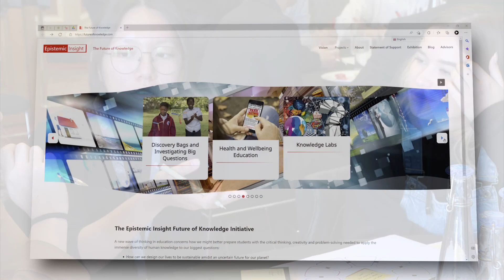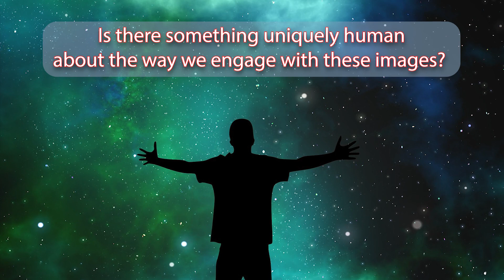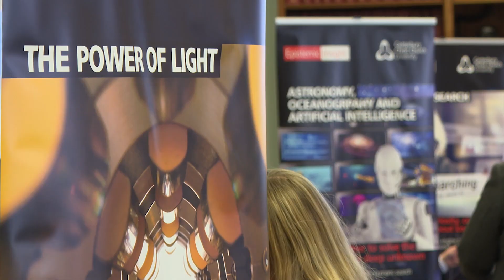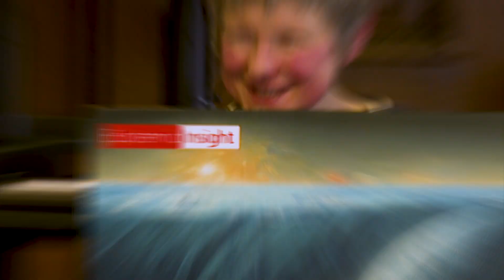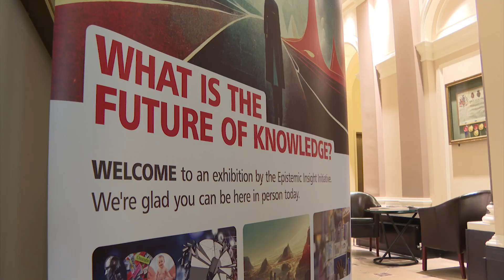Experts in Artificial Intelligence, Astronomy and Oceanography Explore the Future of Knowledge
In this video created for the Epistemic Insight Future of Knowledge Initiative, experts from Oceanography, Astronomy and Artificial Intelligence exchange ideas on what the future might look like. We wanted to know: Can bringing experts together from different fields produce better solutions to opportunities and problems that are visible now and some we haven't yet foreseen?

Our expert conversation took place at the 'Future of Knowledge' Exhibition held in London at the Royal Society of Chemistry. It was a day for asking and exploring Big Questions and a Unique Meeting of Minds. We invite you to join our conversations - we welcome school students, teachers, industry experts and academic scholars.

This video includes a panel discussion hosted by Professor Berry Billingsley: Imagine a Sub - on a mission in the deepest parts of the ocean that seems to make its own decisions about where to explore and what images to record and what data to send back to the research team on shore. Or an apparently autonomous Space Probe on a mission to address humanity's biggest mysteries - who are we, what is our purpose, are there more like us beyond our own planet? Want to see what the future might hold - these experts can help to take you there!